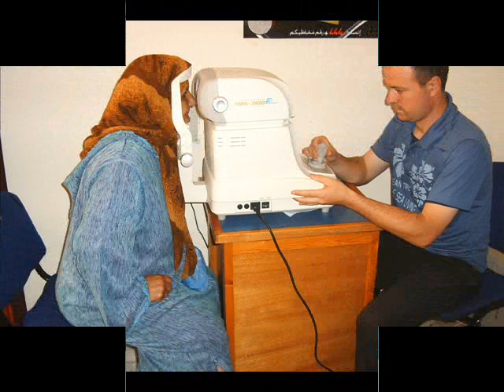caravane medicale de la correction visuelle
L'association Femme Eau et Environnement a organisé une caravane medicale  gratuite de la correction visuelle à Bettana Salé Maroc